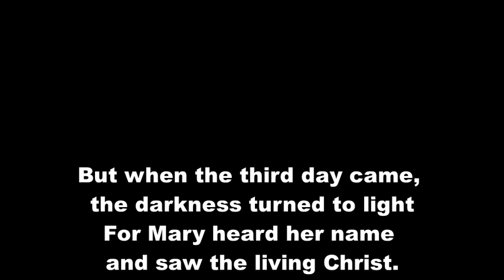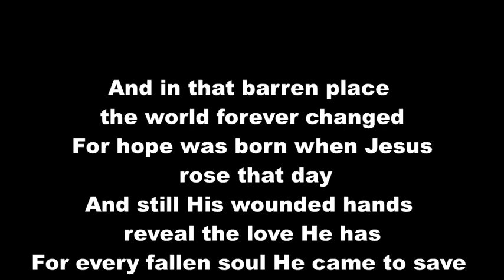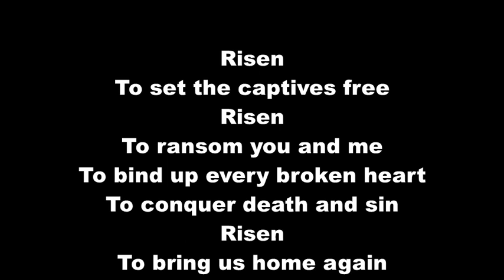RISEN by Shawna Edwards Accompaniment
Accompaniment played by Hazel Wenceslao